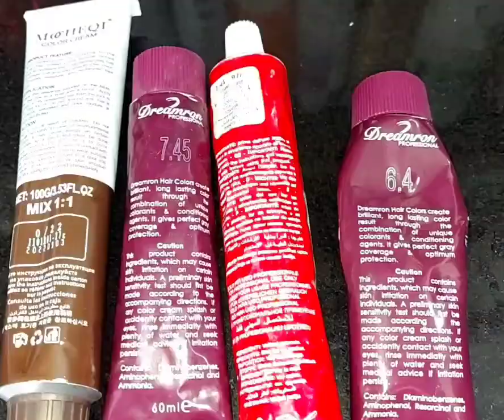Hair Color and Hair Cutting